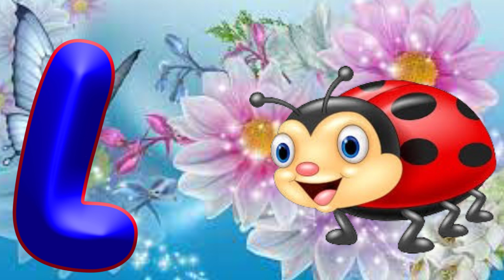Abc song | Phonics song for toddlers | Alphabet song for kids | nursery rhmes